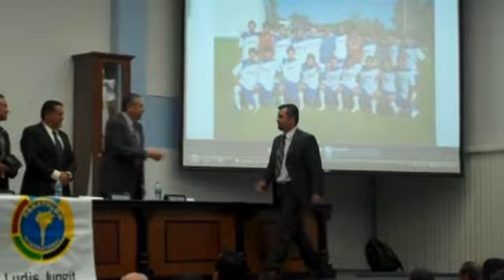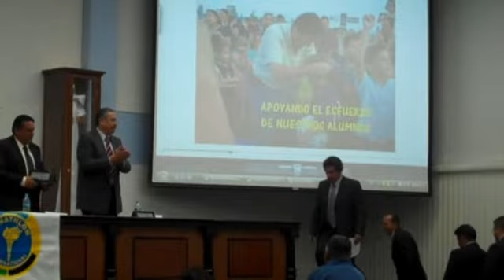XXI Gala de Premiacion Parte 3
XXI Gala de Premiacion Panathlon Internacional Club Queretaro